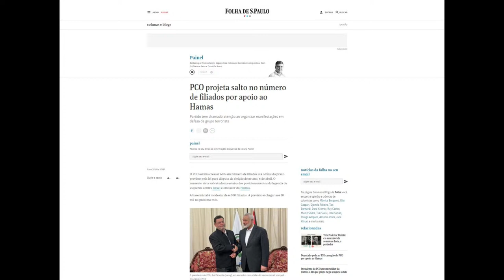Folha de S. Paulo fala da nova campanha do PCO em defesa da Palestina | Momentos do Reunião de Pauta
Para ver todas as formas de contribuição com o canal, acesse